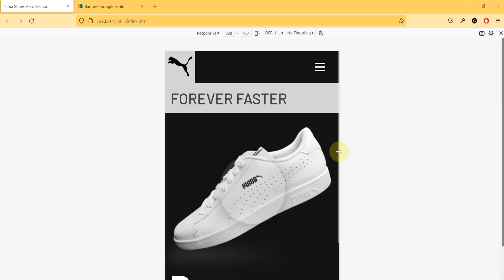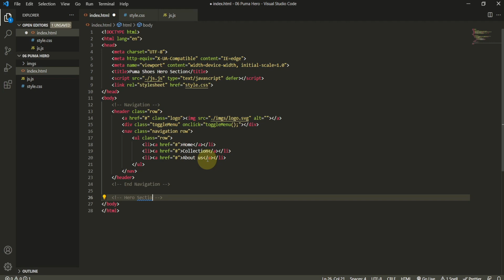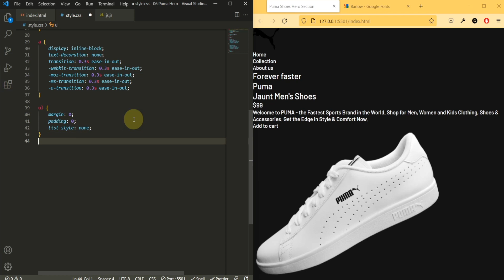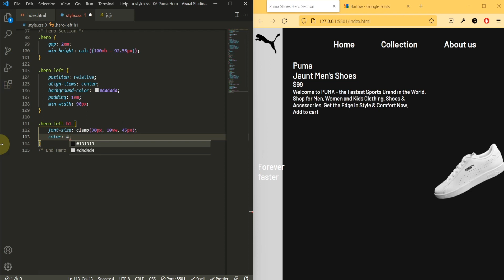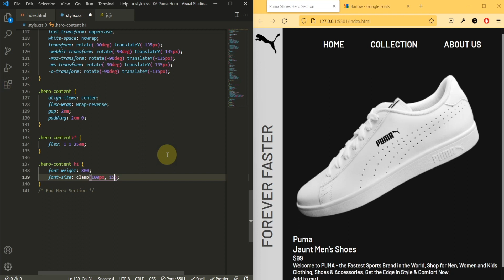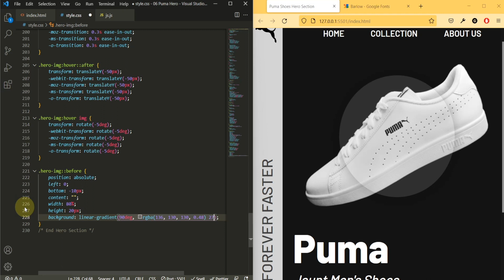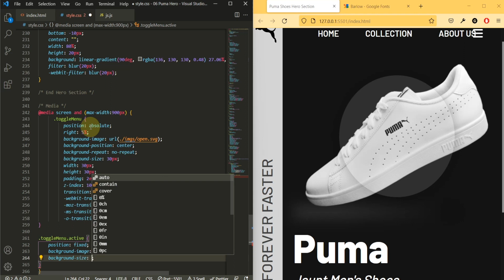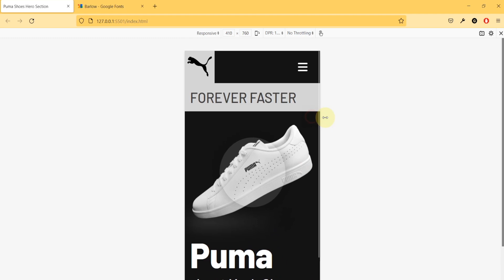Build a Puma Shoes Landing Page with HTML, CSS & JS: A Comprehensive Tutorial